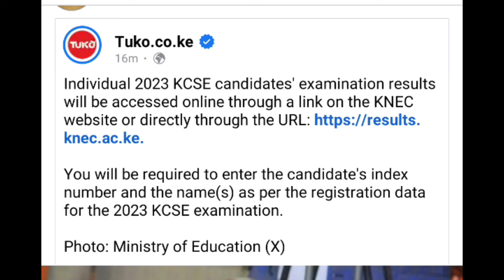HOW TO GET 2023 KCSE RESULTS THROUGH THE KNEC WEBSITE PROCEDURE|KCSE RESULTS UPDATES